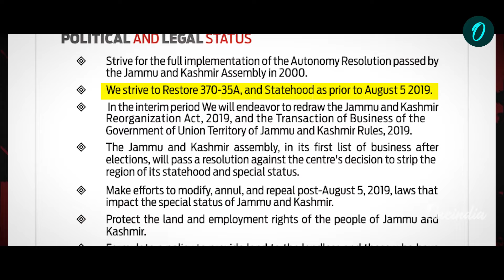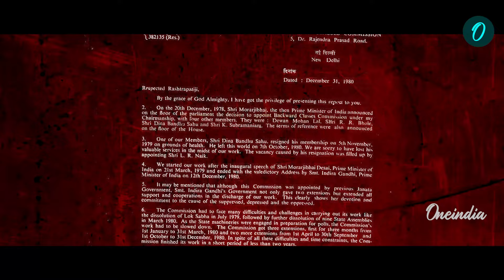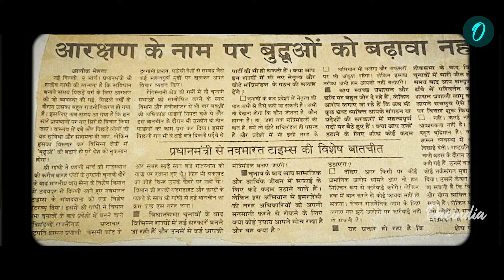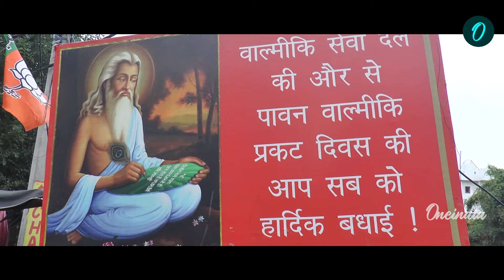जम्मू और कश्मीर में आरक्षण के खिलाफ कांग्रेस की साजिश | वनइंडिया हिंदी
कांग्रेस की पिछड़े वर्ग को लेकर चली आ रहीं दमनकारी नितियाँ रुकने का नाम नहीं ले रही | चाहे वो इंदिरा गांधी का मंडल कमीशन को दबाने का काम हो या आज राहुल गांधी की पिछड़ों के खिलाफ नई नीतियां।
राहुल गांधी JKNC के घोषणापत्र का समर्थन करते हैं, जिसमें दलितों, गुज्जरों, बकरवालों और पहाड़ियों के लिए आरक्षण समाप्त करने की बात की गई है।घोषणापत्र के अनुसार, चुनाव जीतने के बाद कांग्रेस और NC जम्मू और कश्मीर के आरक्षण नीति की फिर से समीक्षा करेंगे। इससे बीजेपी की मोदी सरकार ने जम्मू-कश्मीर के SC, ST और अन्य पिछड़े वर्गों को जो नए सामाजिक अधिकार दिए थे, वह पूरी तरह से बदला जा सकता है।